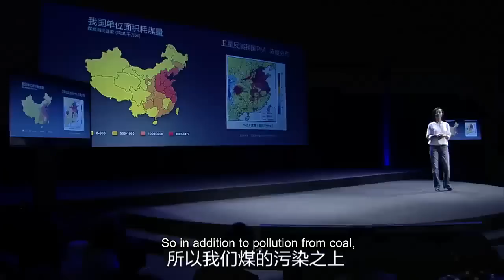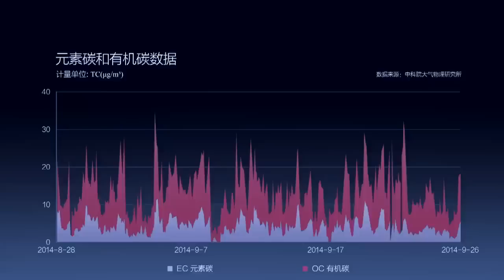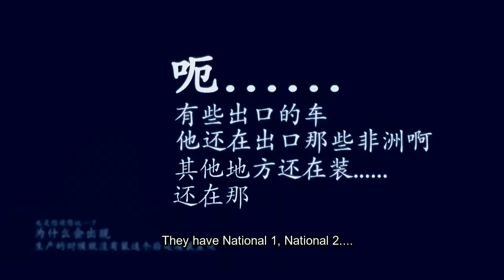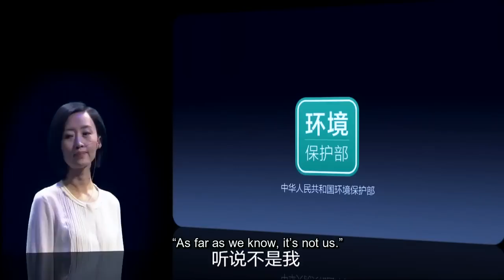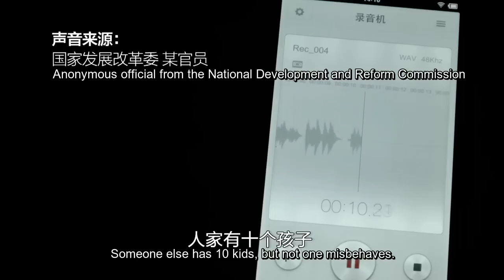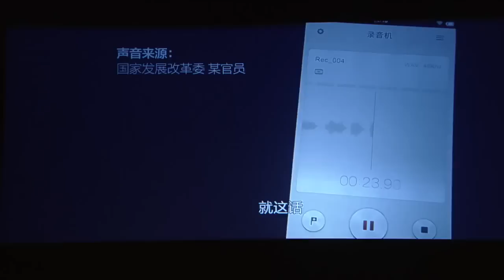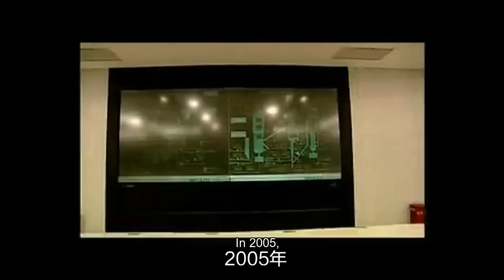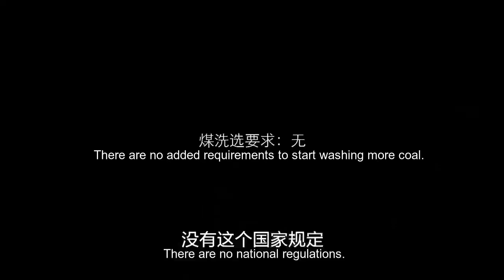Part 5 of 8 "Under The Dome" Documentary on China's Pollution by Chai Jing (Best English Subtitles)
"What About Oil?"
柴静调查雾霾《穹顶之下》第五集 英文字幕
Chai Jing's groundbreaking documentary on China's pollution.

The entire film has now been translated! Thank you for your patience and support! Please share with the world.